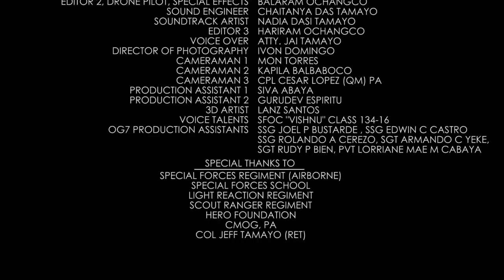Special Operations Philippines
Special Forces, Scout Rangers, and Light Reaction Regiment.  The three most bad-ass units of the Army.